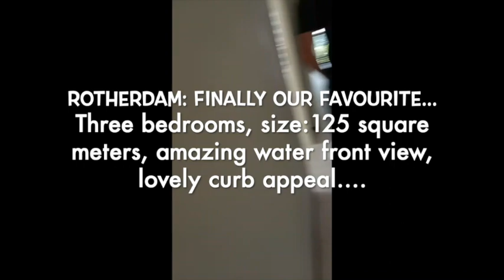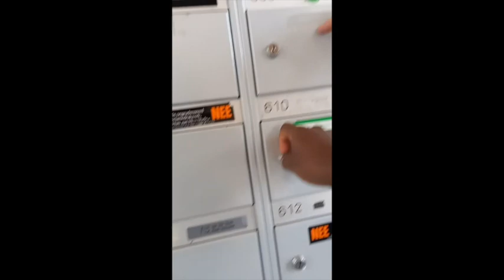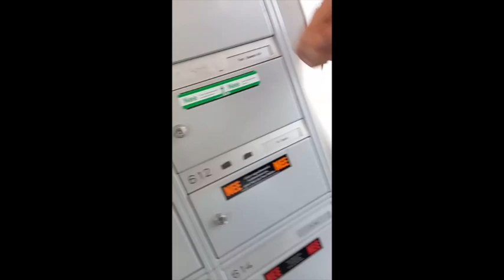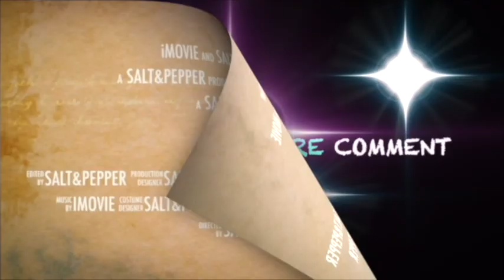Our reactions when we finally found our perfect home + The Empty House Tour / Vlog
It's throwback Tuesday!

This is a continuation to the home Relocation series. its a vlog of when we finally found our perfect home and saw it for the first time.

1: Good Day (Wake Up) by NEFFEX